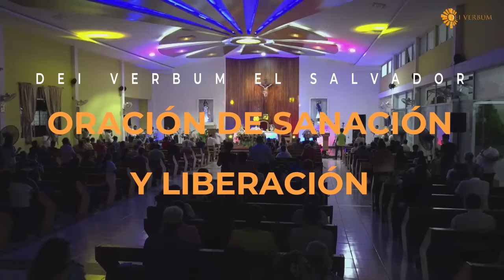Oración | Aunque no pueda ver estas obrando